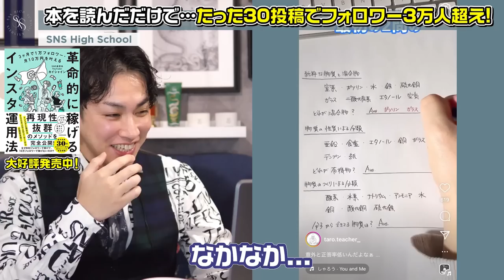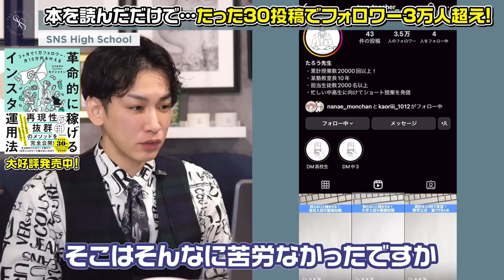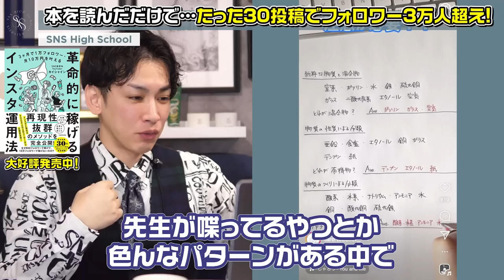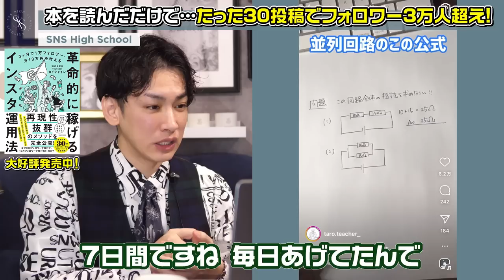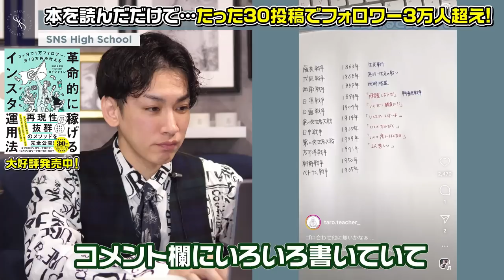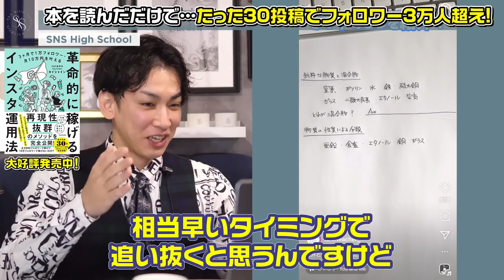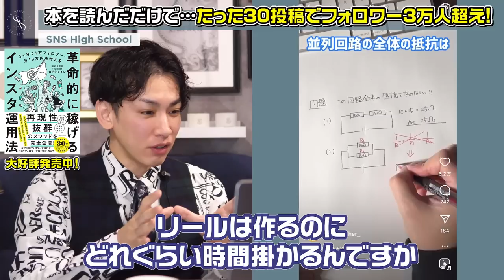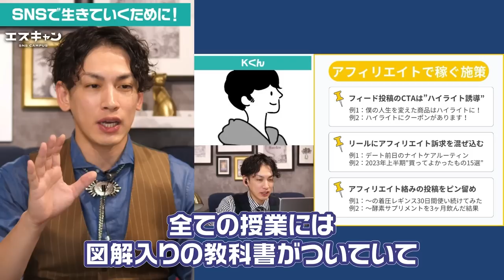【塾講師が解説】インスタ完全素人がたった30投稿でフォロワー3万人！「革命的に稼げるインスタ運用法」の活用法！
📚カイシャイン初著書📚
👑Amazon３冠達成！

『3ヶ月で1万フォロワー・月10万円を叶える！

✨🎁無料LINE登録で超豪華５大特典🎁✨

✅ど素人ホテル×バズを生み出す初期設計（TikTok70,000人）
✅ななえもん×売れる商品の見つけ方（アフィ月収300万円）

②トーク画面下部のリッチメニュー『体験動画公開中』からGET!!

LINE登録者限定講座
『SNSで月収100万円稼ぐために必要なもの』
もご覧いただけます！

00:00 アカウント紹介
04:36 塾講師が教える書籍活用法！
22:00 インスタで成果を出すたった１つの方法

✍️カイシャインが直々に執筆！
👑累計売上3,000万円突破！

▽Tipsでの購入はコチラ！

ストーリーで有益情報配信中✨

【Ｘ】
SNSの攻略情報を配信中✨

▽カイシャイン経歴

日本一のSNS教育系YouTuber。
BEASTAR株式会社取締役。

SNSアカウントのコンサルティング・運用・キャンペーン実績は100社以上。
「日本一面白くSNSを教える」をモットーに発信を続ける、SNS教育系YouTubeチャンネル「カイシャインのSNS高校」は登録者数10万人（2023年9月現在）超え。

また会員数累計1500人超えのオンラインスクールを運営している。
「Brain」にてSNS運用ノウハウを解説したコンテンツは、販売開始1ヶ月で売上2000万円を突破。

コンサルティング実績には投稿開始1ヶ月でフォロワー4.6万人突破、Instagramのリール総再生1145万回のアカウントなど。

講師として企業へのSNSインハウス研修、大学や行政でのSNS講演も多数行っている。
2023年10月には令和の虎にも虎として出演。

SNSで“何者か”になりたい人の第⼀歩を応援中！

▽経営会社
BEASTAR株式会社